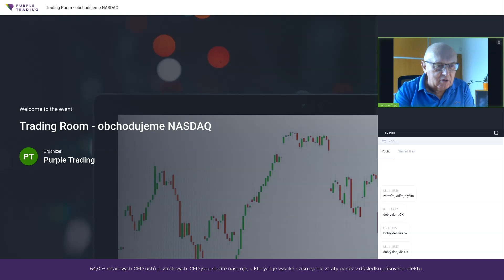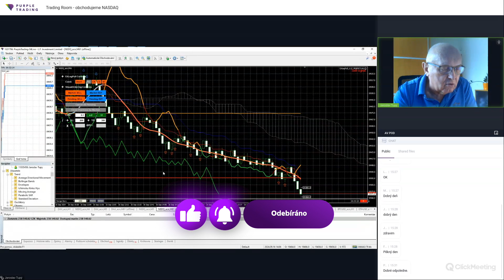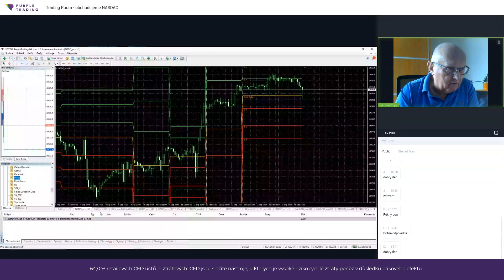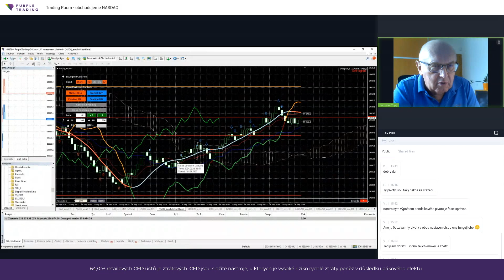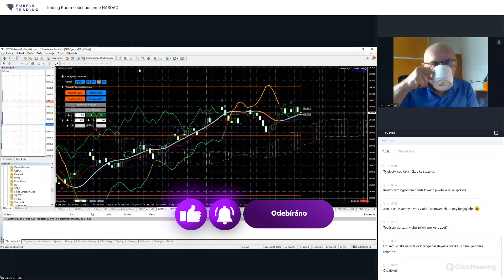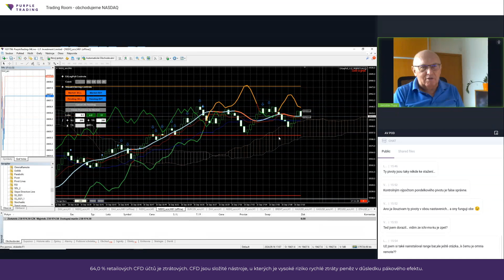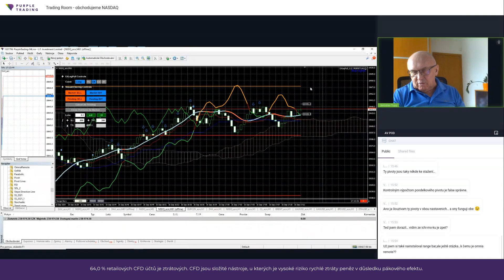Jak se připravit na změny úrokových sazeb? Trading Room NASDAQ s J.Tupým 🟣 Purple Trading